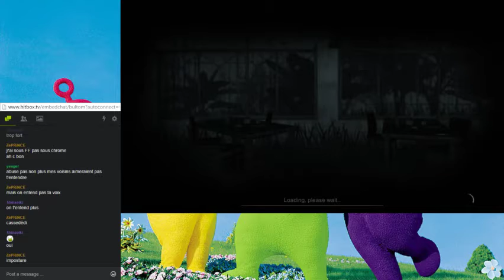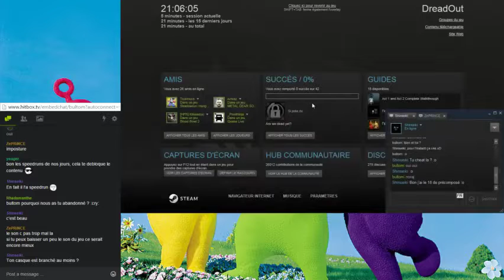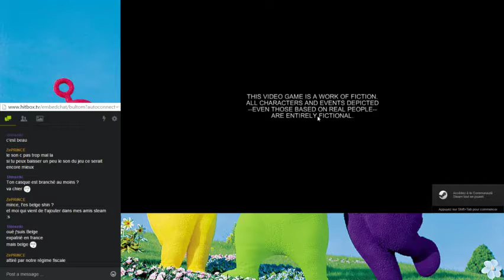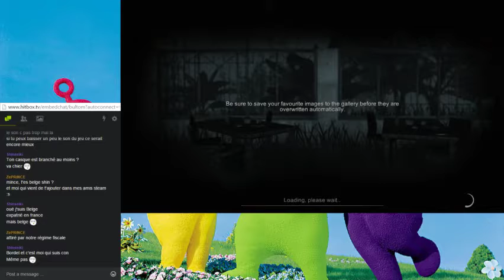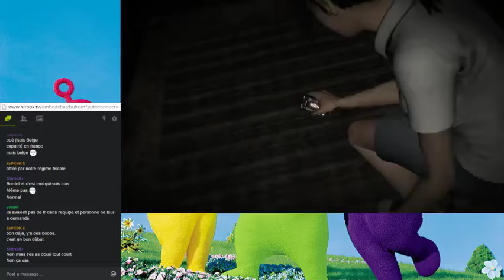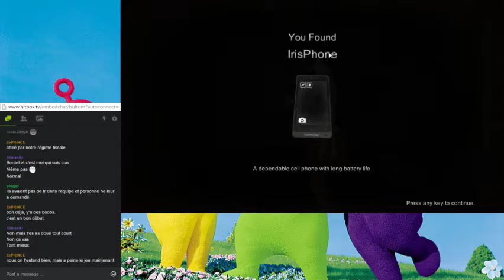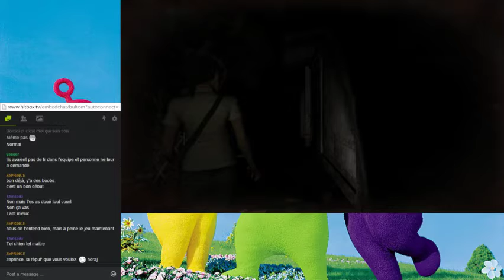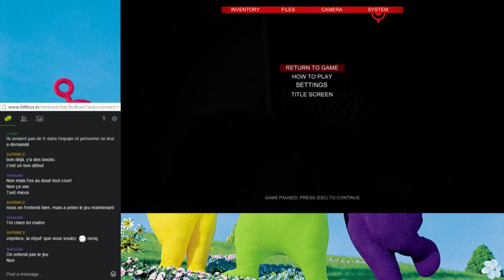PH34R soirée peur - partie 1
la peur